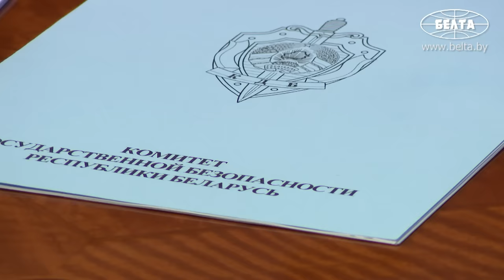Лукашенко: Крышевания и мышкования по принципу "ты – мне, я – тебе" быть не должно!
Лукашенко: Всё, что происходит вокруг нас, вы знаете не хуже меня!

Президент Беларуси Александр Лукашенко требует от КГБ решительно пресекать деятельность иностранных спецслужб на территории страны. Об этом он заявил 20 мая, принимая кадровые решения в структуре органов госбезопасности.